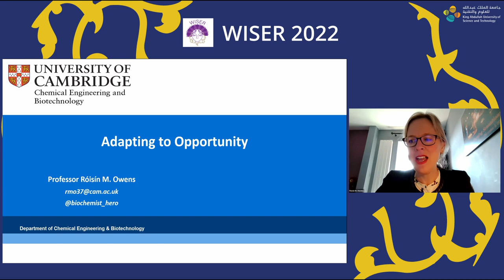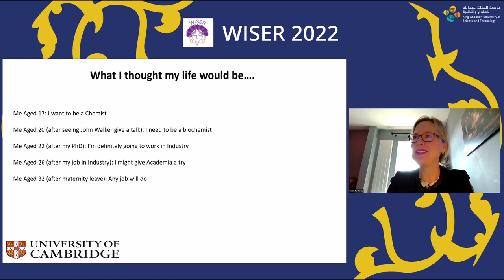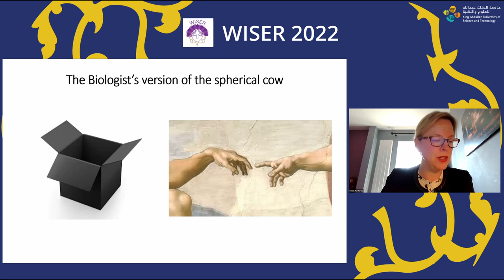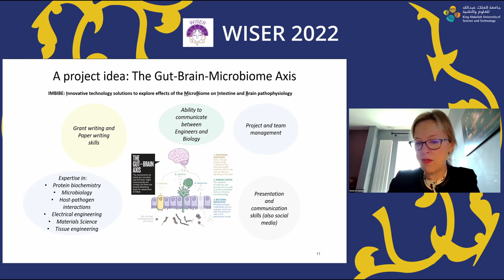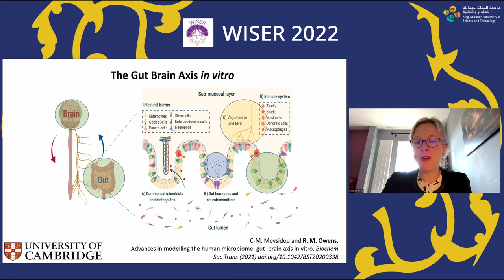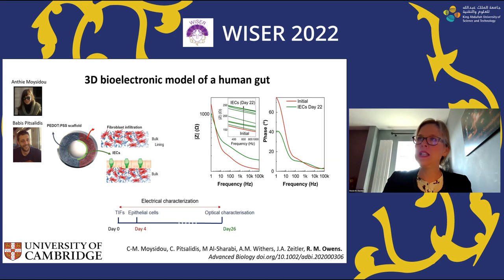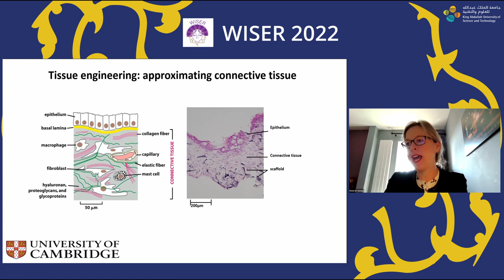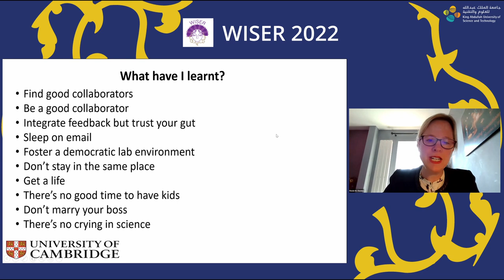Adapting to Opportunity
by Róisín M. Owens, Professor of Bioelectronics, Department of Chemical Engineering and Biotechnology, University of Cambridge, a Fellow of Newnham College.

Róisín M. Owens is Professor of Bioelectronics at the Dept. of Chemical Engineering and Biotechnology in the University of Cambridge and a Fellow of Newnham College. She received her BA in Natural Sciences (Mod. Biochemistry) at Trinity College Dublin, and her PhD in Biochemistry and Molecular Biology at Southampton University. She carried out two postdoc fellowships at Cornell University, on host-pathogen interactions of Mycobacterium tuberculosis in the dept. of Microbiology and Immunology with Prof. David Russell, and on rhinovirus therapeutics in the dept. of Biomedical Engineering with Prof. Moonsoo Jin. From 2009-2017 she was a group leader in the dept. of bioelectronics at Ecole des Mines de St. Etienne, on the microelectronics campus in Provence. Her current research centers on application of organic electronic materials for monitoring biological systems in vitro, with a specific interest in enhancing the biological complexity and adapting the electronics to be fit for purpose. She has received several awards including the European Research Council starting (2011), proof of concept grant (2014) and consolidator (2016) grants, a Marie Curie fellowship, and an EMBO fellowship. She currently serves as co-I and co-director for the EPSRC CDT in Sensor Technologies, renewed in 2019. She is a 2019 laureate of the Suffrage Science award. From 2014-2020, she was principal editor for biomaterials for MRS communications (Cambridge University Press), and she serves on the advisory board of Advanced BioSystems and Journal of Applied Polymer Science (Wiley). In 2020 she became Scientific Editor for Materials Horizons (RSC). She is author of 90+ publications and 3 patents and her work has been cited more than 5000 times.